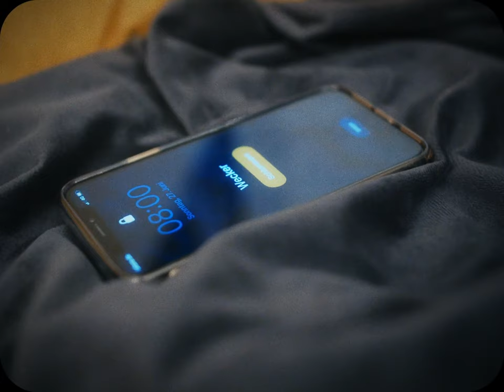Arbeitsvorgang - Overlit (32) - DE 16-20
"Dieses Video ist im Rahmen von 24h to take 2021 entstanden. Das Team Overlit (32) hat in der Kategorie Deutschland // 16-20 teilgenommen.

24h to take ist ein Videowettbewerb mit nur 24 Stunden zwischen Startschuss und Abgabe. Am Tag des Wettbewerbs geben wir den Titel, den alle Filme tragen müssen, und 3 Gegenstände, die in den Filmen vorkommen müssen, bekannt und starten den Countdown. Ab dem Zeitpunkt habt die Teilnehmenden 24 Stunden Zeit, ihren Film zu realisieren. Die Teilnahme ist möglich für alle zwischen 16 und 26 Jahren. Preise werde vergeben in den Kategorien: Düsseldorf 16-20, Düsseldorf 21-26, Deutschland 16-20 & Deutschland 21-26.

Zur Auswahl standen die Titel ""Drei Beine ohne Boden"" und ""Arbeitsvorgang"". Die Gegenstände ""Blatt, Uhr & Nagel"" mussten in allen Filmen vorkommen.